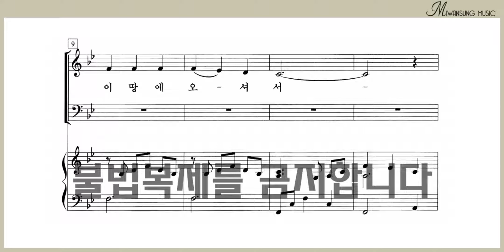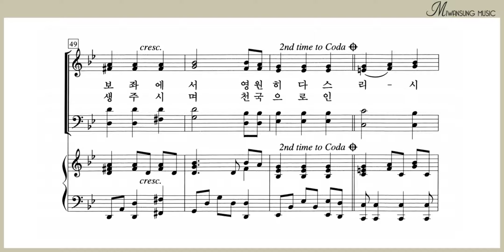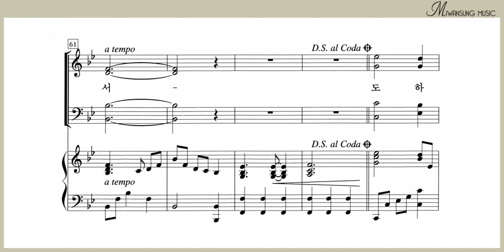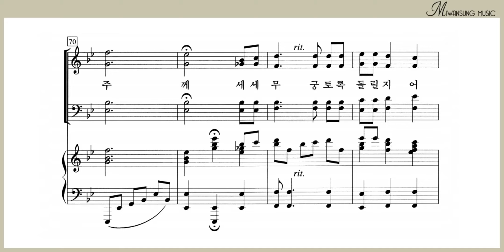주님의 은혜라 / 알토파트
쉽고 은혜로운 찬양 4집 / 주님의 은혜라 / 알토파트